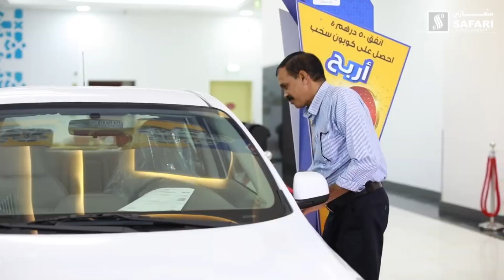Meet the Winners of 2nd Lucky Draw of Win 10 Nissan Sunny Promotion | Safari Hypermarket | Sharjah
It's time to meet the 2 lucky winners of the 2nd Lucky draw of Win 10 Nissan Sunny’! Let's hear it from them what it means to win a brand new Nissan Sunny!
Congratulation to the winners!!

Welcome to Safari!

Please install mySafari App to view latest promotions, events, and to participate in online raffle draws and competitions
Shop online and get best offers for Grocery, Fresh Foods, Electronics, Mobile Phones and Home Appliances from Safari Hypermarket with Click n Collect and Home Delivery options